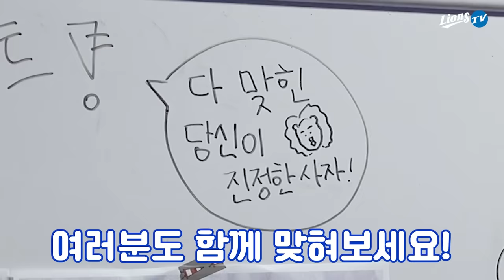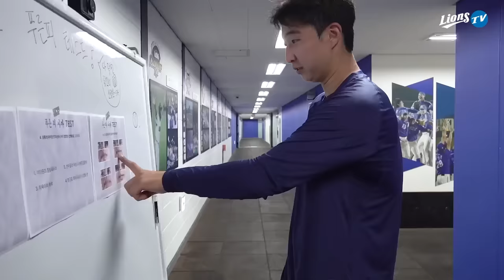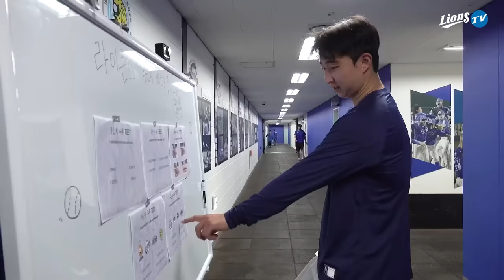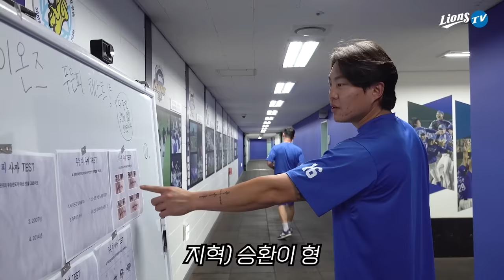(월간라클) 팬 vs 선수 라이온즈 푸른 피 TEST✏